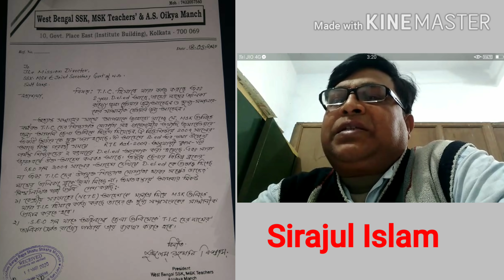SSK MSK ইনচার্জ ও DELED NC বিষয়ক আজকের আপডেট মিশন থেকে জানালেন সিরাজুল ইসলাম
Welcome to EDUCHARCHA